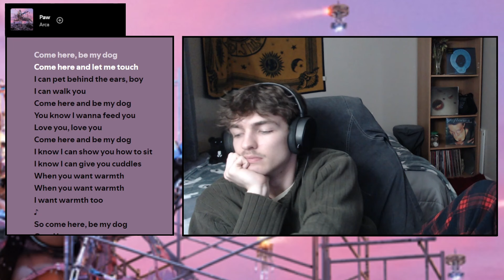My First Reaction to kick iiii by Arca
TIMESTAMPS
0:00 Intro
0:35 1. Whoresong
1:19 2. Esuna
1:38 3. Xenomorphgirl
2:23 4. Queer
3:35 5. Witch
4:20 6. Hija
5:05 7. Boquifloja
6:27 8. Alien Inside
7:15 9. Altar
8:19 10. Lost Woman Found
9:21 11. Paw
10:33 Initial Thoughts